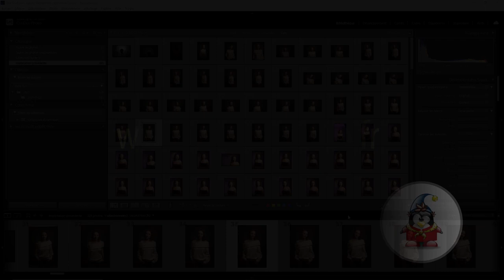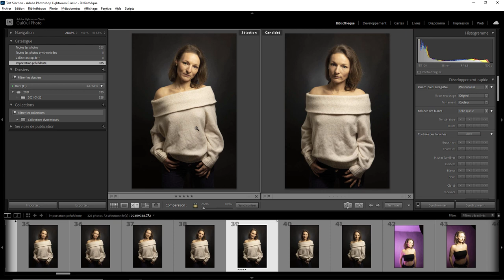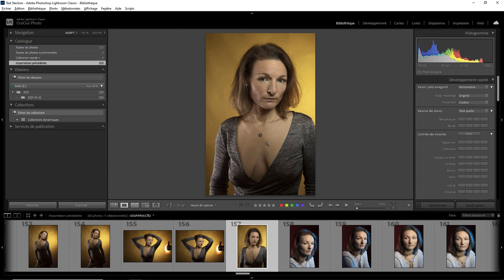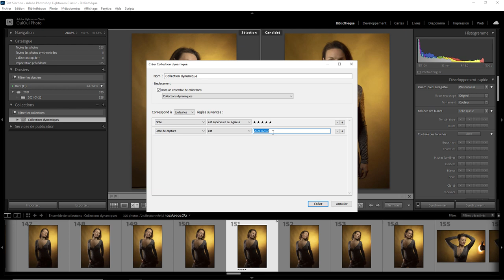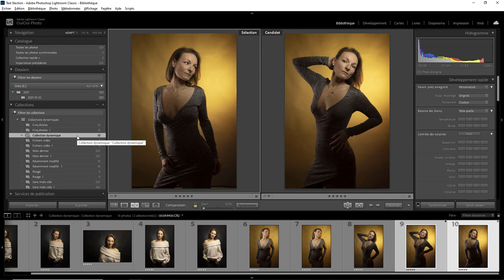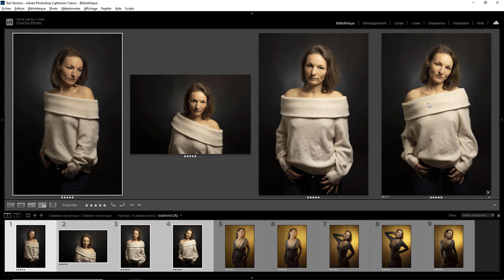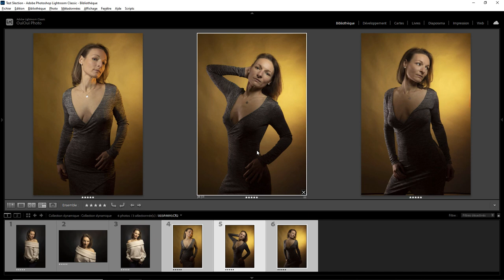Lightroom mais encore 115 Trier un shooting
Comment trie rapidement des photos lors d'un shooting. Une question sur Lightroom ou Photoshop ? Rejoignez le groupe FB